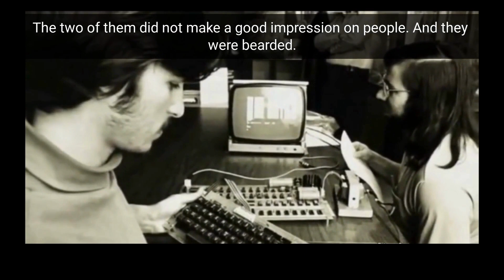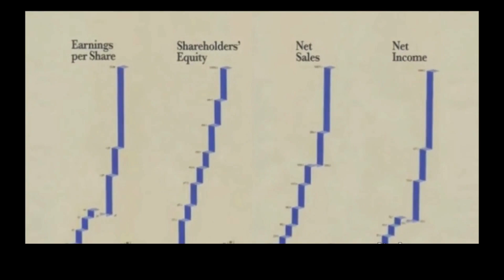Why Mike Markkula decided to invest in Steve Job's Apple?